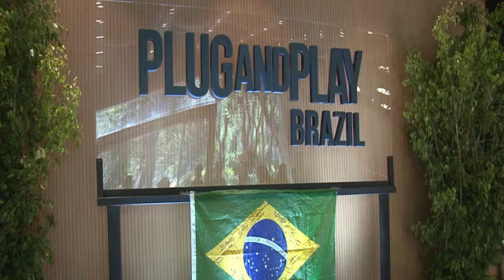Wilson Poit | Diretor-Superintendente SEBRAE-SP